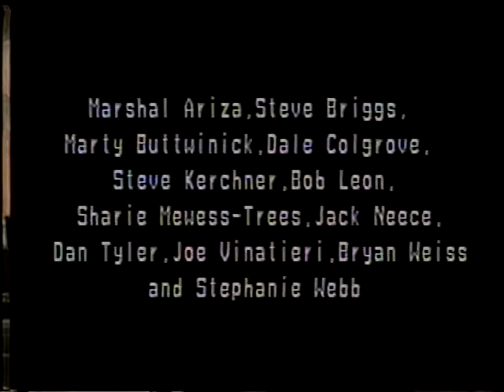Bathtub Gin Gang/Seven Card Studs 30 Year Reunion